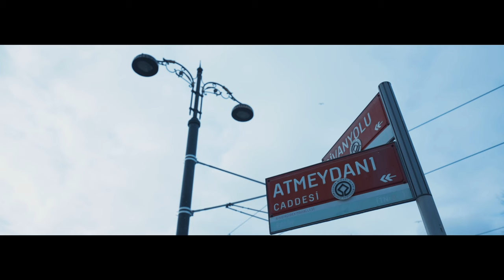İstanbul (Film by M. Batuhan Er)